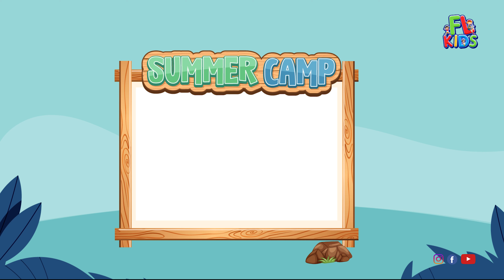A for apple b for ball,abcd,alphabet,phonics sounds with image,अ से अनार आ से आम,क से कबूतर,131